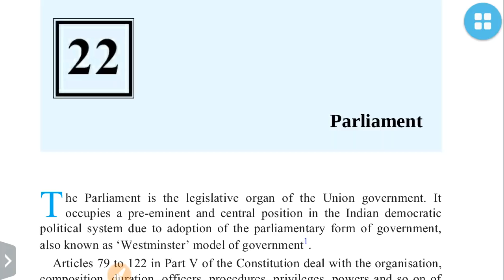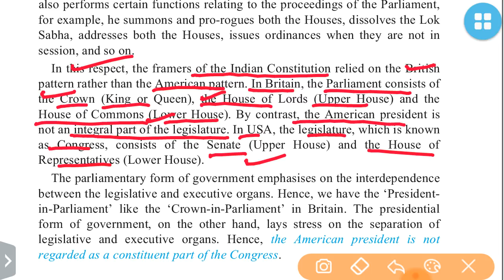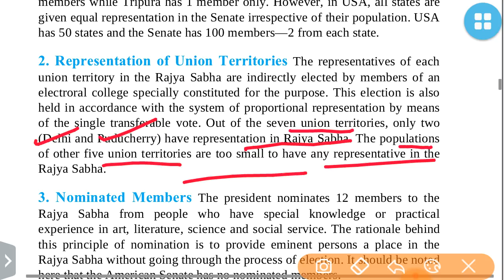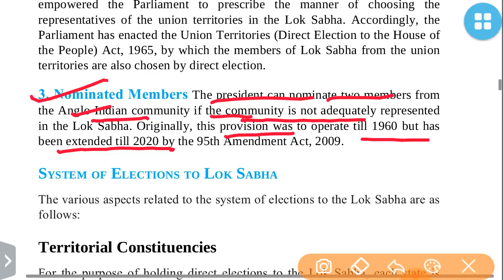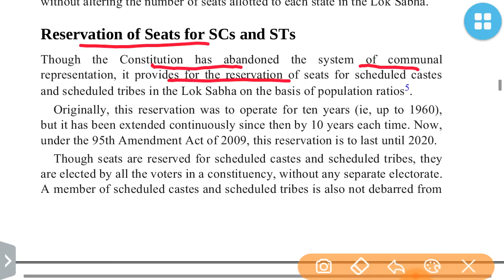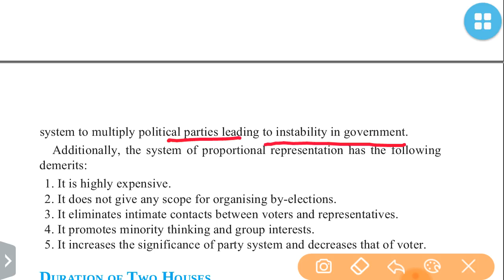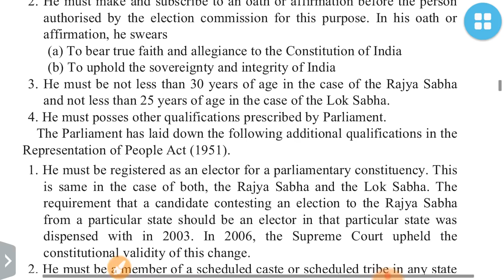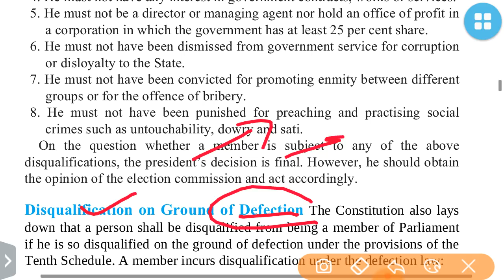PARLIAMENT :INDIAN POLITY BY LAKSHMIKANT-UPSC/STATE_PSC/SSC/RAILWAY/RBI